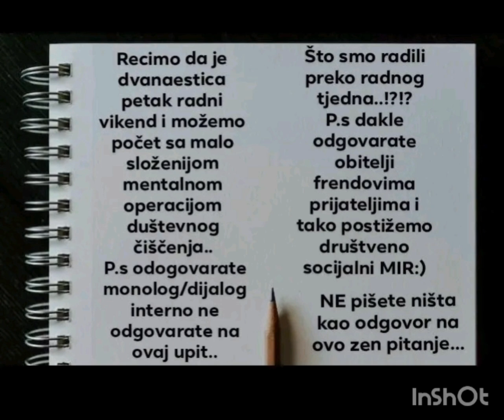June 3, 2024